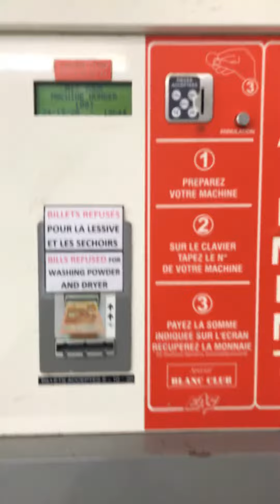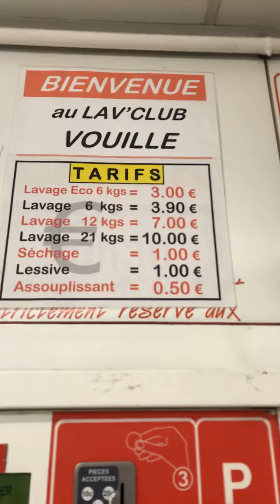labary a paris automatic